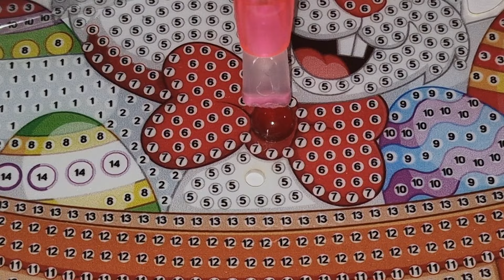Diamond Painting Bunny Lamp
Today's video is a diamond painting completion specials project of a cute little bunny lamp that I purchased a couple of years ago.  Sit back and enjoy watching me diamond painting and putting together this cute little bunny.